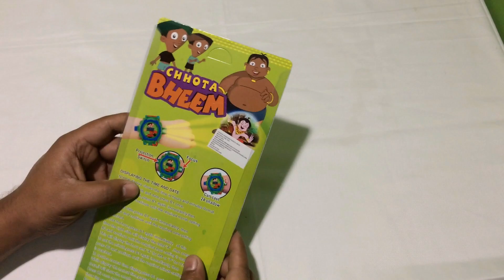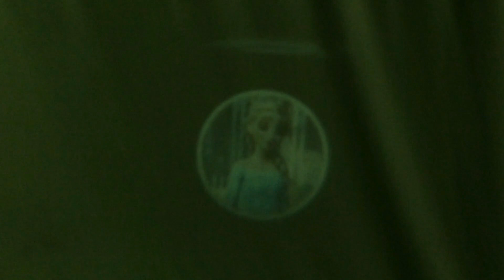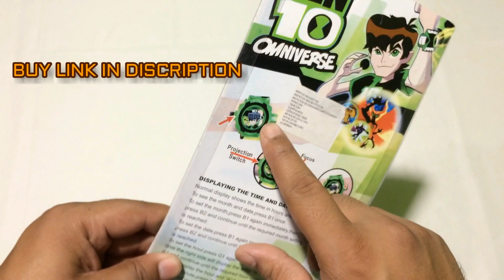PROJECTOR WATCH COLLECTION 2019 , BEN 10 , CHHOTA BHEEM,FROZEN FEVER,SOFIA THE FIRST, II TOK TOK TV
DOSTO AAJ MEY AAP KEY LIYE LAY HU EK OR MAST TOY COLLECTION OR Y HE 2019 PROJECTOR WATCH COLLECTION BEN 10, CHHOTA BHEEM, FROZEN FEVER, SOFIA THE FIRST,  AAP KO KAFI PASAND AAYEGA